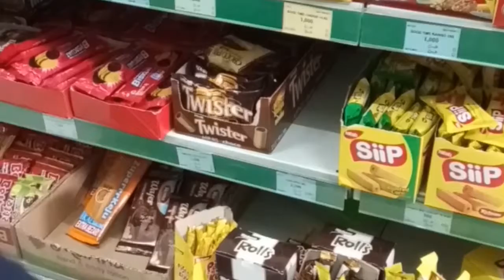Kecil kecil sudah pinter belanja